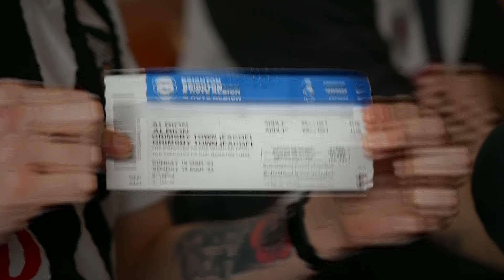Will Grimsby Town FC make it to the FA Cup semi-final? | 5 News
► It's Grimsby Town FC's chance on Sunday to make it to the semi-final of the FA Cup. Just a couple of weeks ago saw their historic win against Southampton - 38 places ahead of them - to take them to the quarter finals.

This time they face Brighton, a whopping 51 places ahead of them in the league tables. Who will win?